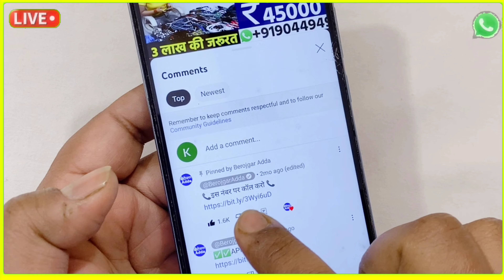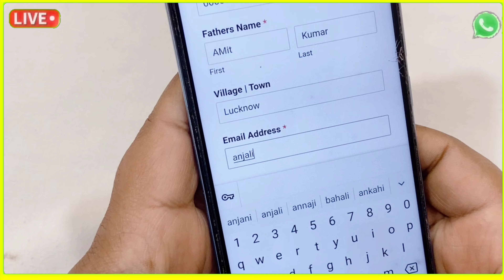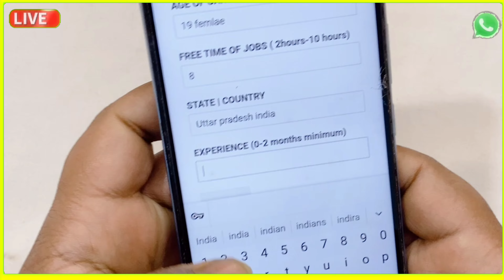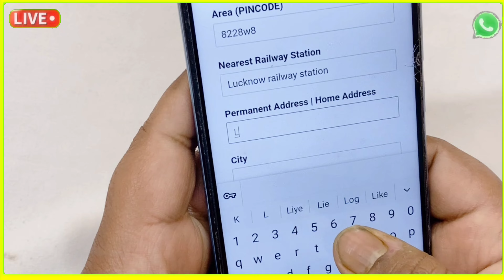सिर्फ 5 घंटे काम करके कमाए 8000 हरदिन😍😍| Jobs at Home | Work From Home Jobs | घर बैठे पैकिंग करें